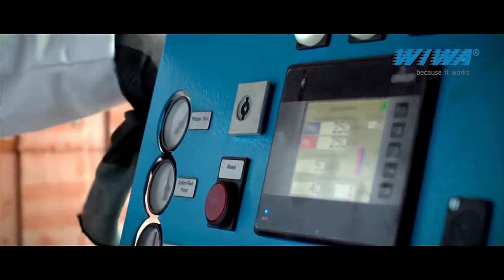WIWA Duomix PU460 polyurearuisku - Action Movie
Polyurea ruiskutusta käytetään mm. lattia- ja kattopinnoituksiin. WIWA Duomix PU460 on markkinoiden ylivoimaisesti kustannustehokkain annostelulaite. Kestävä ja tuotoltaan tehokas pumppu toimii työmaasta toiseen ilman turhia huoltoseisokkeja.